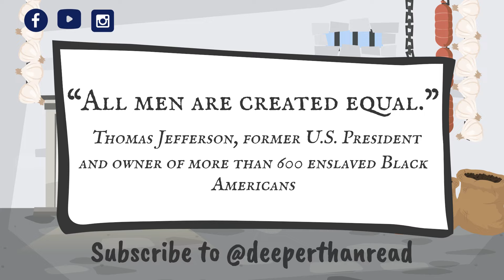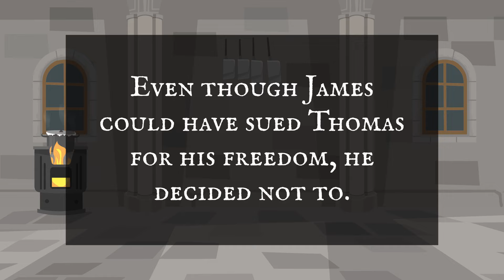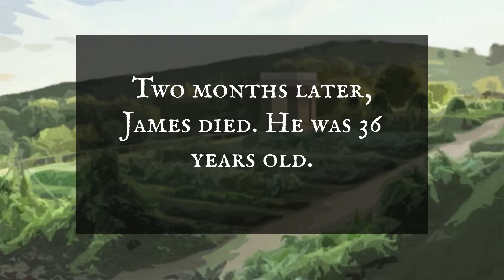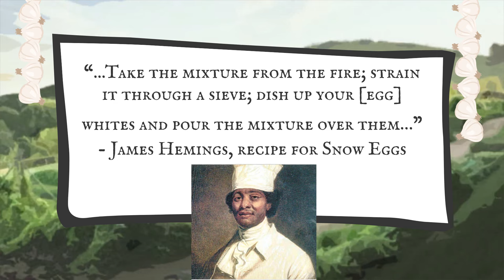James Hemings Mac And Cheese.James Hemings Ghost In Americas Kitchen.Deeper Than Read(Ep.31)👨🏾‍🍳🧀 🥖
deeperthanread takes African-American History and imagines the subject in a new animated way! Dive In!